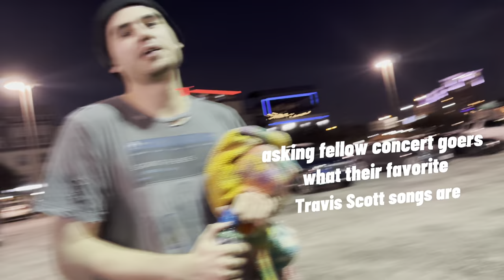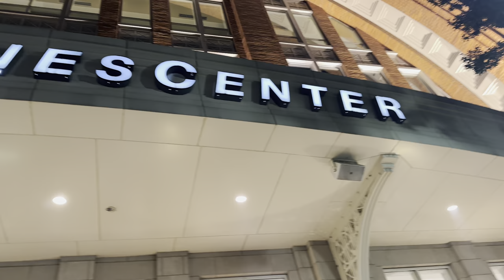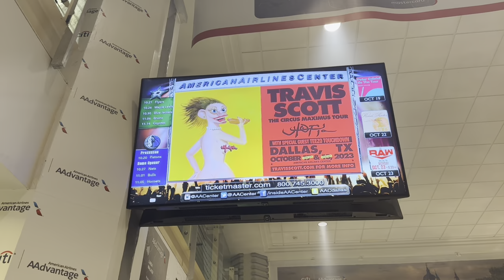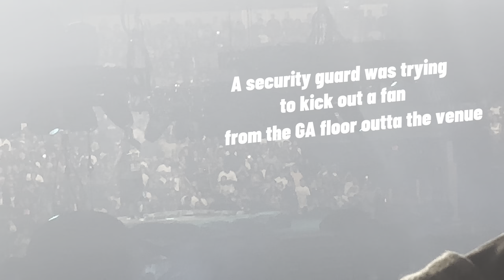Travis Scott STOPPED THE SHOW for a fan @Utopia Tour, Dallas, TX - night 1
Travis Scott is finally back on Tour for UTOPIA!!! This is my second time seeing Travis Scott live as I saw him live here in Dallas when he toured for ASTROWORLD in 2018!!! I have been a fan of Travis Scott since his albums such as Days Before Rodeo, Owl Pharaoh, and Rodeo. He is one of the best performers of our generation and can make any room hype with his high energy. Let me guys know what y’all thought of UTOPIA and if you went to the Dallas show or if you are going to Utopia for the later dates in the comments section!!!

Below is the setlist and time stamps of each of his performances for night 1 :
00:00 Vlog Intro
07:00 NTRO: GREETINGS FROM UTOPIA
08:16 HYAENA
10:13 THANK GOD Part I
11:15 THANK GOD Part II
11:56 MODERN JAM
13:12 Teezo Touchdown shows up for his verse on MODERN JAM
14:10 Aye (Lil Uzi Vert) cover
15:14 SDP interlude - transition
16:01 SIRENS
18:09 Praise God (Kanye West cover)
18:54 GOD'S COUNTRY
19:52 MY EYES Part I
20:58 MY EYES Part II
22:07 BUTTERFLY EFFECT
23:57 HIGHEST IN THE ROOM
25:26 Mamacita
26:00 CIRCUS MAXIMUS
27:49 Upper Echelon
28:19 DELRESTO (ECHOES) -transition
28:52 MAFIA
30:15 I KNOW?
32:04 Travis Scott pauses the show after security tries to kick a female fan out of the venue and tells them to not put their hands on a female like that
32:33 Travis Scott resumes the show
32:00 Vlog outro